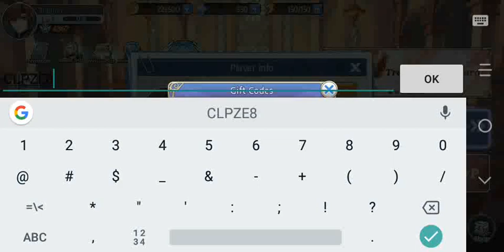Goddess of Genesis play through 1: original video lost